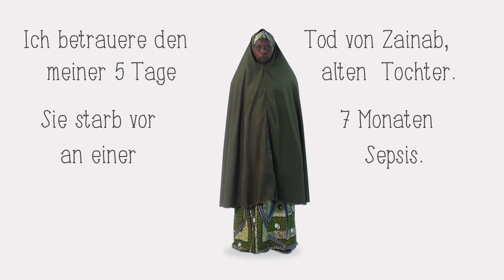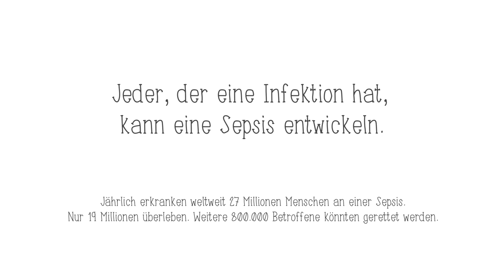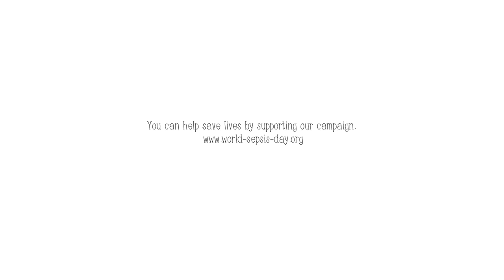97 Sekunden über Sepsis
"97 Sekunden über Sepsis" -- ein Kurzfilm, der eindrucksvoll einen ganz persönlichen Einblick darüber gibt, welche Auswirkung und Bedeutung Sepsis für die Betroffenen hat.
Es geht um Verlust aber auch um Hoffnung. Und darum, wie sich das Leben komplett von einem Tag auf den anderen ändert.

Jedes Jahr erkranken mehr als 27 Millionen Menschen weltweit an Sepsis als Folge einer Infektion. Nur 19 Millionen überleben. Durch frühzeitiges Erkennen und einer sofort anschließenden, effektiven Therapie könnten jedes Jahr 800.000 Menschen zusätzlich überleben. Unser Ziel ist es, diese Leben zu retten. Darüber wollen wir informieren und darauf aufmerksam machen.

„97 Sekunden über Sepsis" wurde durch die Global Sepsis Alliance für den World Sepsis Day in Auftrag gegeben. World Sepsis Day ist eine Initiative der Non-Profit Organisation „Global Sepsis Alliance" - einem Zusammenschluss von gemeinnützigen Organisationen auf der ganzen Welt. Die „Global Sepsis Alliance" setzt sich für die Bekämpfung von Sepsis ein und macht sowohl die Öffentlichkeit als auch Ärzte und medizinisches Fachpersonal verstärkt auf dieses weltweit verbreitete Problem mit seinen verheerenden Folgen aufmerksam.